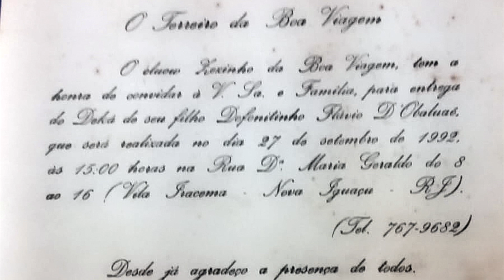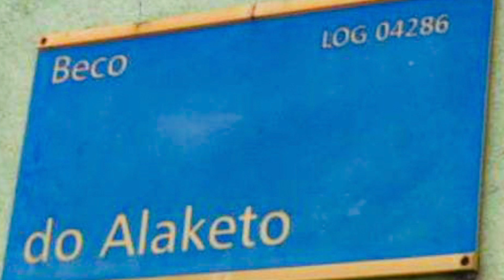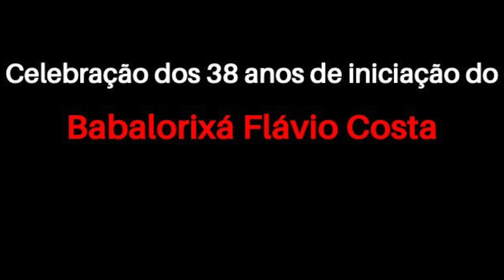Flavio Renafro Comemoração 38 anos de inciação dentro das tradições de matrizes Africana .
Primeiramente venho saudar o dia !
Olojo oni mojuba !
Agradecer a meu pai Ossayn por ter me acolhido em seu Axé e pelas mãos do Tatá Maganza ti Inkisse Ângelo de Katende por ter me iniciado do Inkisse Kitembo no dia 15/09/1985, então há 38 anos atrás.
Pois tenham a certeza que vou morrer sendo filho deste grande Rei e pai.
Meu Makuiu 🙏
Adupé meu pai Zezinho da Boa Viagem (in memória) por ter me acolhido ainda como yawo  em seu Axé no Terreiro da Boa Viagem em nome de Oxum e por ter me dado o direito de receber de suas mãos a minha obrigação de 7 anos ,  e ter me tornado um Babalorixá que eu sou no dia 27 de setembro de 1992 e que preservo até hoje seu nome .
Meu Kolofé 🙏
Adupé minha Iya N'la Beata de Yemonja (in memória)por ter me acolhido em seu Axé no Ilê Omiojuaro no ano de 1996 e de ter dado a continuidade a minha trajetória espiritual com muita sabedoria e sem ultrapassar nada e nem a minha história por isso devo tudo a senhora e sei que do Orun juntamente com os outros ancestrais que de certa forma me deram orientação pra ser o que sou hoje.
Não sou sabedor de muito coisa, não sou o dono da verdade e nem tão pouco desejo ser ,mais sei que o pouco que sei  tenho levado a bandeira do axé Ilê Omiojuaro desde de 1996 e com muita  fé,com muito amor e com fidelidade da palavra que meu orixá deua senhora e ao Axé.
Hoje tendo meu Baba Adailton de Ogum e minha Iya Doya de Omolu dando prosseguimento a minha trajetória , só venho a agradecer a vocês.
Awure meu Babá Adailton 🙏?
Awure minha Iya Doya ?
Awure meus Egbon mi 🙏?
Awure Ogãs 🙏?
Awure Ekedjis 🙏?
Awure Ajoies 🙏?
Aos yawos que sejamos abençoados 🙏!
Abença minha Mãe Meninazinha D.Oxum  🙏? Por saber o quanto lhe amo e lhe respeito e gratidão por ter acolhido minha Mãe genitora Carmen Honorio (in memoria) e a fez ser  iniciada em seu Axé e por me ter como filho também!
Makuiu meu irmão e meu pai Tata Sajemi Ia Lemba  por ser meu amigo e sabemos o tanto que nos uni!
Enfim hoje só tenho a agradecer a todos os filhos que são fiéis a meu orixá e aos meus ensinamentos.
Hoje é dia de comemorar no meu recanto de Fé no Ilê Olorofibô !
Olorum Modupe!🙏🙏😘😘
Obrigaduuuuu a tudo e a todos !
Oooooo vida boaaaaa!
Obs: Não tenho nem um problema em revelar  nada que coloquei acima ,sabe o porquê?
Porque sou minha vida é baseado na verdade, porque a mentira tem pernas curtas !
Pronto Falei 👌😂😂😂😂
Assinado Flávio Costa